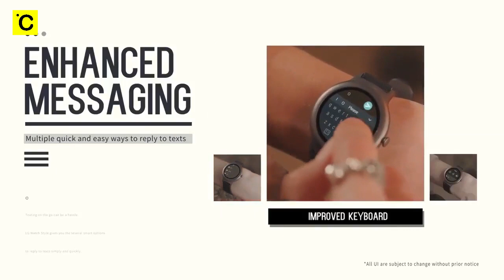Top 5 - Best smartwatches For Women's 2020 | Smartwatch for Womens | Android capable 2020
1►Misfit Vapor
✔Amazon US
✔Amazon UK

2► Michael kors Access Runway Smartwatch
✔Amazon US
✔Amazon UK

3►ASUS Zenwatch 2 Motorolla Moto 360
✔Amazon US
✔Amazon UK

4►Pebble Time Smartwatch
✔Amazon US
✔Amazon UK

5►Motorolla 360 Smartwatch for Women
✔Amazon US
✔Amazon UK